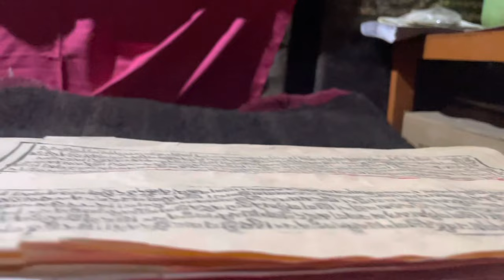Indias Most Artistic Monastery of Ladakh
Tags (Ladakhi introvert)
Ladakhi
Ladakhi introvert
 Ladakhi youtuber
Ladakhi vlogger
Leh vlogs
Ladakhi vlogs
Leh
Ladakh
Ladakhi latest songs
Ladakhi girl vlog
Ladakhi songs
Ladakh video
Ladakh travel guide
How to travel ladakh
Indian vlogger
Indian army
Army
Hall of Fame
Ladakh museum
Museums
Museums in India
Shimla
Shimla Vlog
Ladakhi
Derma co
Derma co serum
Derma co peeling solution
Derma co review
Derma co reaction
Derma co collaboration
Derma co face wash
Derma co moisturiser
Indian brands
Dalai Lama live
Dalai Lama live today
Dalai Lama teaching
Dalai Lama teaching ladakh
Dalai Lama in Ladakh
2022
Dalai Lama 2022
SSC exam
SSC
Sac india
Latest Ladakhi songs
Sil sil
Ladakh girl riding
Ladakh girl bike
Ladakh bike
Rent bike ladakh
Losar
Tibetan Losar
Losar
2023
2024 video
Ladakhi Losar
Bylakupee
Happy Losar
Last song
Losar
Losar new song
Losar
Yours bob
Do karma